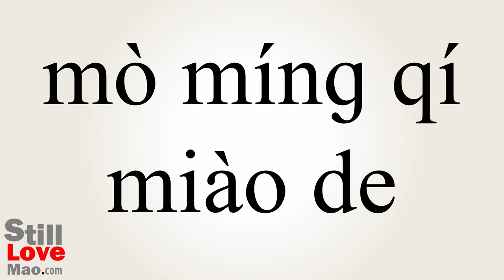How to Say Obscurer in Chinese